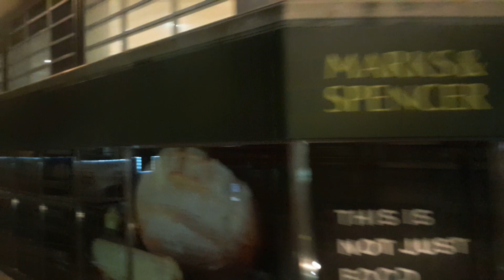Shabby Ride - TFL Bus Route 109: Streatham Station - Croydon Town Centre (Enviro 400H MMC - Abellio)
Welcome to a new series I would like to call it "Shabby Ride," where I go onto various trains, buses, trams, and planes, as some of them may be long or short journeys and some of the journeys/ rides may be almost its full route Visual